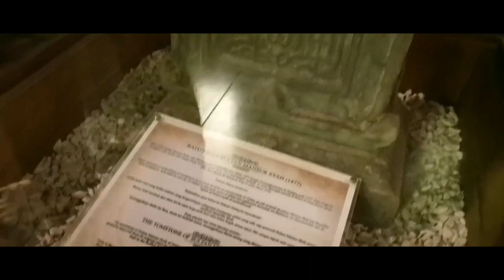Dokumentari Muzium Istana Kesultanan Melayu Melaka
Lokasi Bandar Hilir
Rakaman menggunakan handphone Huawei dan editing menggunakan apps FilmoraGo.